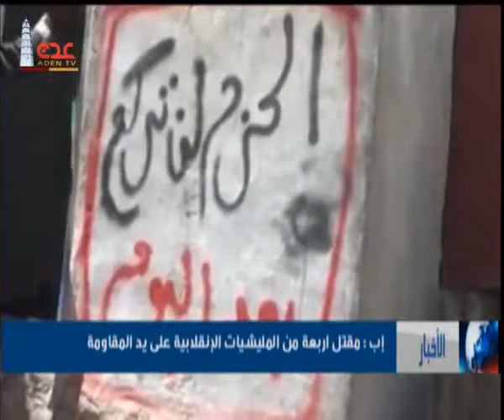نشرة الاخبار 17 07 2016